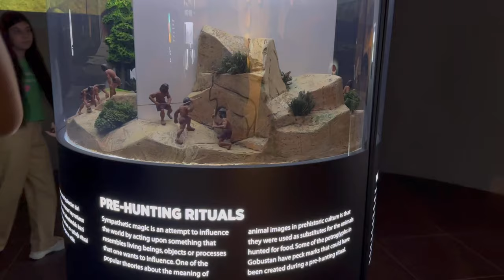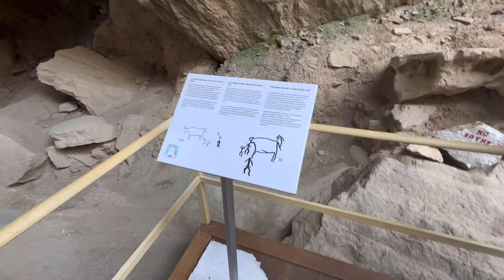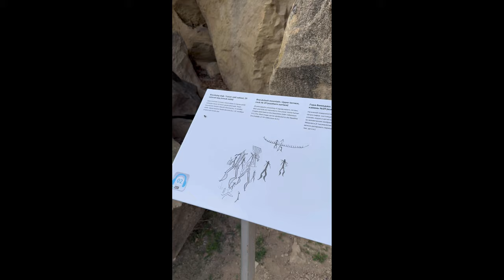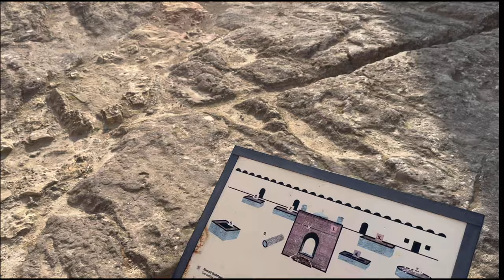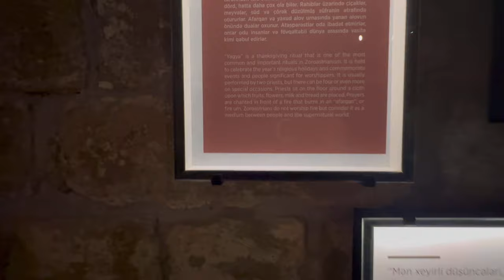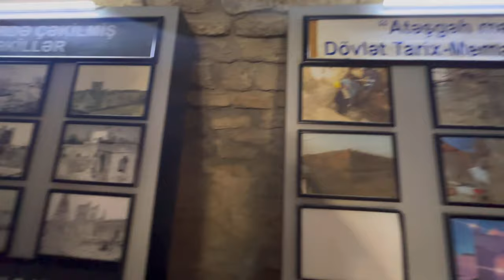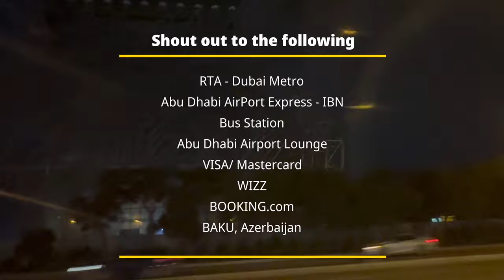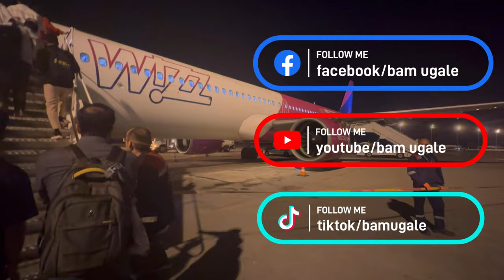See the World with Me - Baku (Part 3)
Gobustan State Historical and Cultural Reserve (Azerbaijani: Qobustan dövlət tarixi-bədii qoruğu) is located west of the settlement of Gobustan, about 40 miles (64 km) southwest of the centre of Baku. It was established in 1966, when the area was declared a national historical landmark of Azerbaijan in an attempt to preserve the prehistoric rock carvings, mud volcanoes and musical stones in the region.

It's estimated that 300 of the planet's estimated 700 mud volcanoes are located in Gobustan, Azerbaijan, and the Caspian Sea. Mud volcanoes of Gobustan are a popular attraction for both scientists and tourists, the latter often bathing in mud, which is thought to have medicinal qualities.
In April 2021, a groundbreaking ceremony was held for the new Mud Volcanoes Tourism Complex, which will cover the area of 12-hectares, and include a quad bike path, footpaths, a zip line and an observation tower, a parking lot, a souvenir shop, as well as therapeutic baths. There are also plans to improve road infrastructure by extending a 20-kilometer road from the Gobustan Reserve to “Gilinj” mud volcano site and nearby volcanoes and create the Baku-Gobustan-Mud volcanoes tourism cluster.

The Ateshgah of Baku (from Persian: آتشگاه, Ātashgāh, Azerbaijani: Atəşgah), often called the "Fire Temple of Baku", is a castle-like religious temple in Surakhany town (in Surakhany raion),a suburb in Baku, Azerbaijan.
L

Based on Persian and Indian inscriptions, the temple was used as a Hindu, Sikh, and Zoroastrian place of worship. "Ātash" (آتش) is the Persian word for fire.[3] The pentagonal complex, which has a courtyard surrounded by cells for monks and a tetrapillar-altar in the middle, was built during the 17th and 18th centuries. It was abandoned in the late 19th century, probably due to the dwindling of the Indian population in the area. The natural eternal flame went out in 1969, after nearly a century of usage of the petroleum and gas in the area, but is now lit by gas piped from the nearby city.
The Baku Ateshgah was a pilgrimage and philosophical centre of Zoroastrians from Northwestern Indian subcontinent, who were involved in trade with the Caspian area via the famous "Grand Trunk Road". The four holy elements of their belief were: ateshi (fire), badi (air), abi (water), and heki (earth). The temple ceased to be a place of worship after 1883 with the installation of petroleum plants (industry) at Surakhany. The complex was turned into a museum in 1975. The annual number of visitors to the museum is 15,000.[citation needed]
The Temple of Fire "Ateshgah" was nominated for List of World Heritage Sites, UNESCO in 1998 by Gulnara Mehmandarova. On December 19, 2007, it was declared a state historical-architectural reserve by decree of the President of Azerbaijan.

Yanar Dagh (Azerbaijani: Yanar Dağ, lit. 'burning mountain') is a natural gas fire which blazes continuously on a hillside on the Absheron Peninsula on the Caspian Sea near Baku, the capital of Azerbaijan (a country which itself is known as "the Land of Fire"). Flames jet into the air 3 metres (9.8 ft) from a thin, porous sandstone layer. Administratively, Yanar Dagh belongs to Absheron District of Azerbaijan.

Unlike mud volcanoes, the Yanar Dagh flame burns fairly steadily, as it involves a steady seep of gas from the subsurface. It is claimed that the Yanar Dagh flame was only noted when accidentally lit by a shepherd in the 1950s. There is no seepage of mud or liquid, which distinguishes it from the nearby mud volcanoes of Lokbatan or Gobustan.
On the territory of Yanar Dagh, the State Historical-Cultural and Natural Reserve was established by the presidential decree dated 2 May 2007 which operates under the control of State Tourism Agency of Azerbaijan. After major overhaul between 2017 and 2019, Yanar dagh Museum and Yanar dagh Cromlech Stone Exhibition were launched in the area of the Reserve.
In the first millennium BCE, the fire played a role in the Zoroastrian religion, as the link between humans and the supernatural spheres.